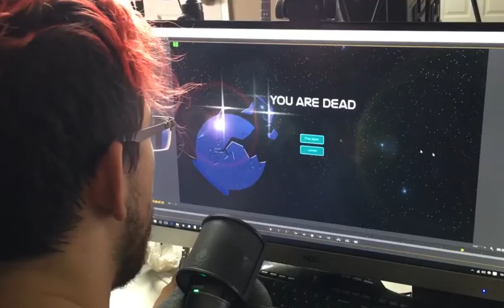Antisepticeye and Darkiplier - 70 subs special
WARNING: LOTS AND LOT'S OF LIGHTS FLASHING
You can also suggest something so if you want something then write your suggestion/ story below in the comments.

And i am sorry for not uploading for a while i am really busy with my internship and trying to pass school and exams.